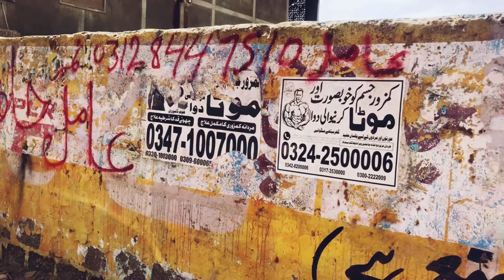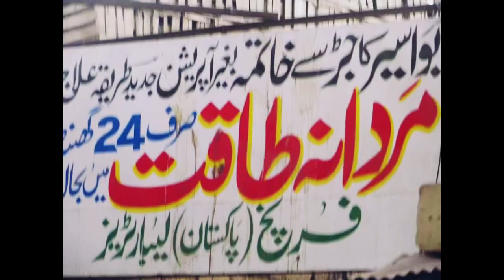The Walls | A Short Film on Wall Chalking | One Minute Film | IU Portrays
Wall Chalking is the ugly face of "freedom of expression ". It is a tool which is often used by people for advertising or expressing their rebellious thoughts and it is a heinous activity that debauches the beauty of the walls around a city, yet we see that the walls are filled with all kinds of strange and nonsensical wall chalking which is quite common in Pakistan.

Basically, wall chalking is a tool which is often used by people for creating awarenees of different things because it's a cheap way of advertisements but wall chalking is not a better tool for awareness rather it's the wrong tool of creating awarenees. Additionally, it should not be allowed as it spoils the very beauty of walls.

Hence, the concerned authorities must devise a mechanism to stop such wall chalkings once and for all. Those who do not abide by laws, should be dealt with iron hands.